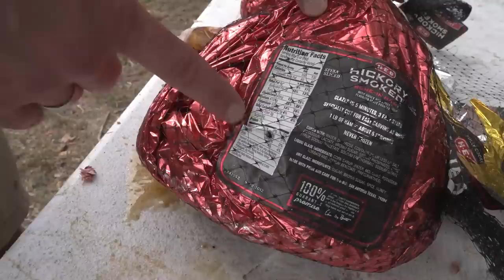The EBR Is GLORIOUS, But Can It Be Stopped By Ham? 2nd Day of Christmas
Check out the new reactive gong target from Brunner Targets!